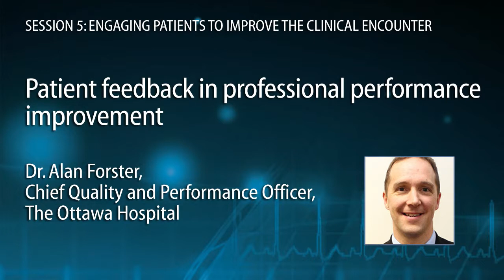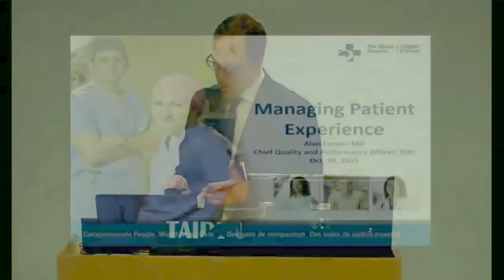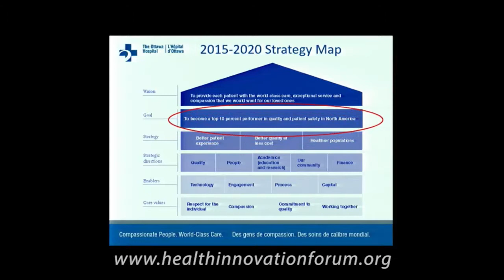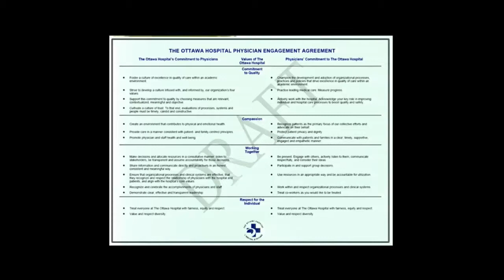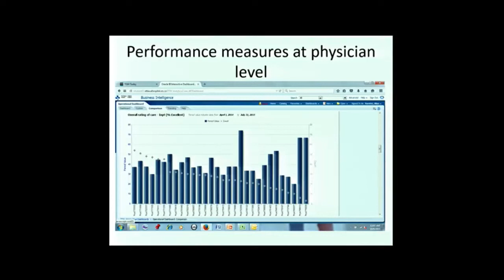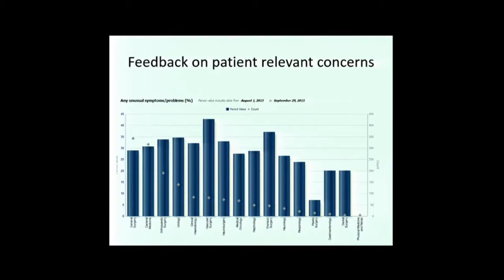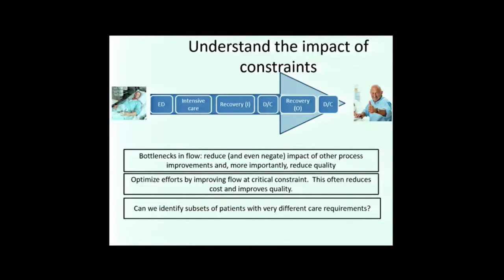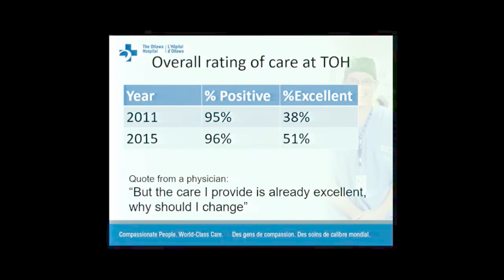Patient feedback in professional performance improvement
McGill University Health Centre
Institute for Strategic Analysis and Innovation

Partnering with patients to improve care: Essential skills and strategies
8th Annual Conference - 2015

Patient feedback in professional performance improvement (Dr. Alan Forster)